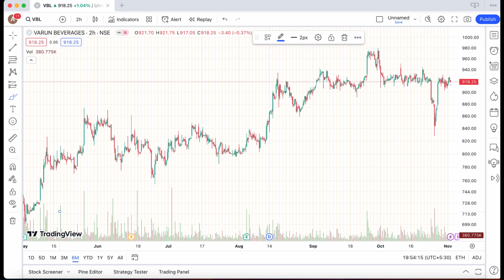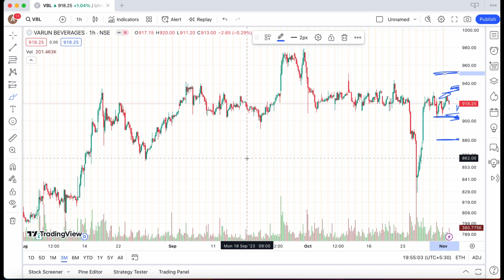VBL SHARE NOV 2 TARGET